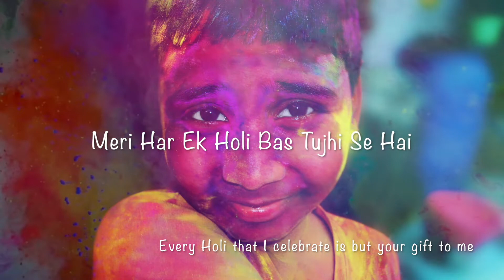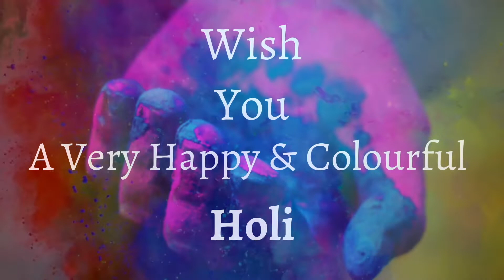Holi Wishes - Songs of Life.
Dipped in hues of love and trust has come the festival of Holi.
Wishing you a very Happy Holi.